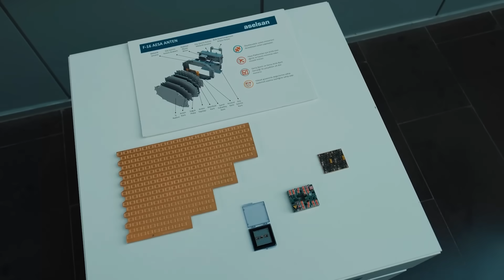ASELSAN | AESA UÇAK BURUN RADARI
Milli havacılık teknolojilerinde tarih yazmaya devam ediyoruz.⬇️
✅ASELSAN Milli AESA Uçak Burun Radarı, ilk uçuşunu F-16 ÖZGÜR platformuyla gerçekleştirdi.
✅ASELSAN AESA Radarı; eş zamanlı hava-hava ve hava-yer görevleri, çok sayıda hedef tespiti/takibi, görüş ötesi füze güdümü, yüksek çözünürlüklü yer görüntüsü oluşturma ve elektronik harp fonksiyonları ile uçaklarımıza çok büyük yetenek kazanımları sağlayacak.
✅AESA radar teknolojileriyle ASELSAN, dünyadaki ender kurumlardan birisi haline de gelmiş oldu.